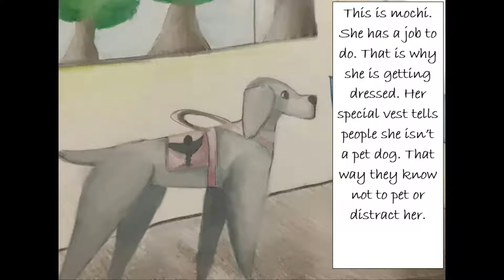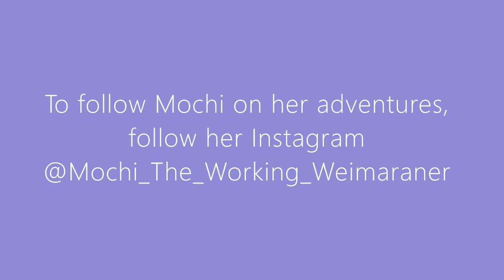Podcast: Mochi The Working Weimaraner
Welcome back Dudes! Here is the final children's book about Mochi. Hope it's entertaining.